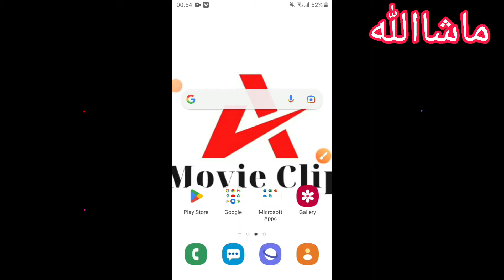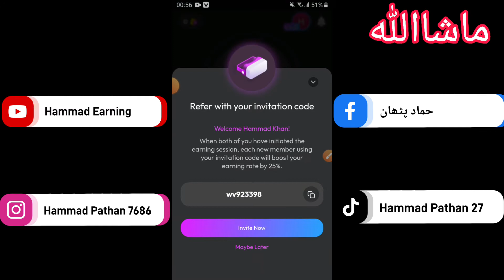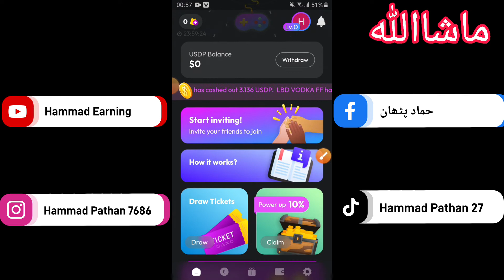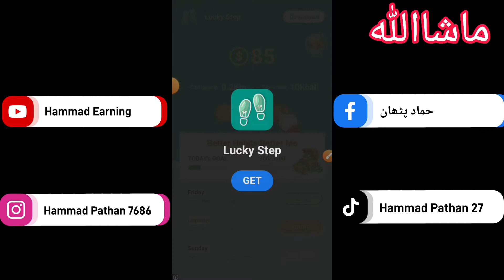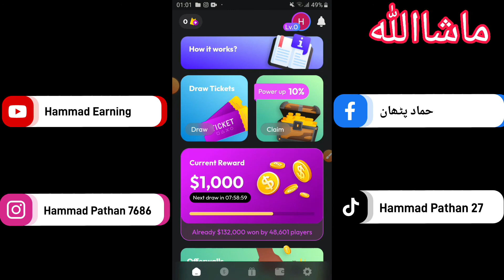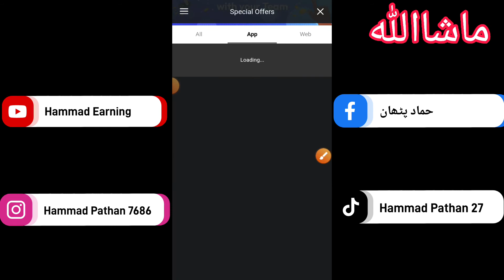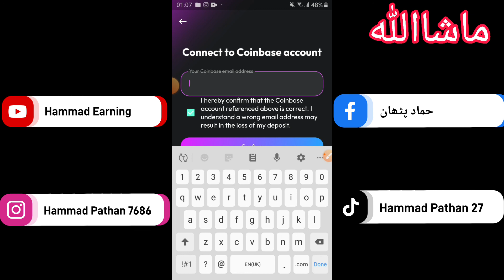Play Fi Network App | Withdraw Proof || Online Earning App in Pakistan